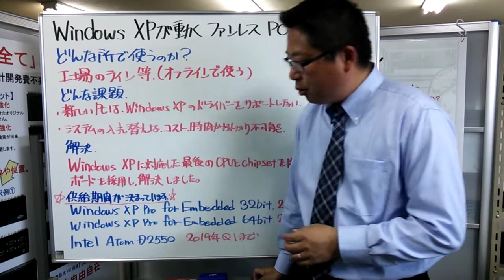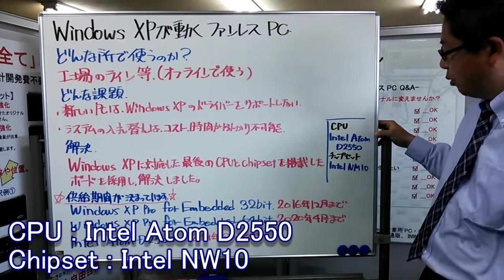ファンレスPC 「Widnows XPが動くファンレスPC」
Windows XPが動くファンレスPC

１）どんな所で使うのか？
　　工場のライン等（オフラインで使う）

２）どんな課題がある？
　　・新しいPCはWindows XPのドライバーをサポートしない。
　　・システムの入れ替えはコスト・時間がかかり不可能。

３） 解決
    ・Windows XPに対応した最後のCPUとChipsetを搭載したボードを採用し、解決。
CPU: Intel Atom D2550
Chipset: Intel NW10

供給期間が決まっています！

１）Windows XP Pro for Embedded 32bit  2016年12月まで
２）Windows XP Pro for Embedded 64bit  2020年4月まで
３）Intel Atom D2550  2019年Q1まで

エム・コーポレーション｜ホームページ